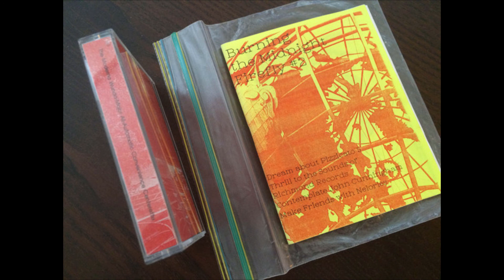Red Sleeping Beauty - Yesterday's Lies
An early version of this track, off the wonderful Firefly 2 cassette.